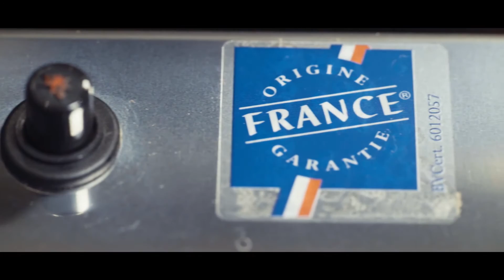L'histoire originale d'une plancha - ENO